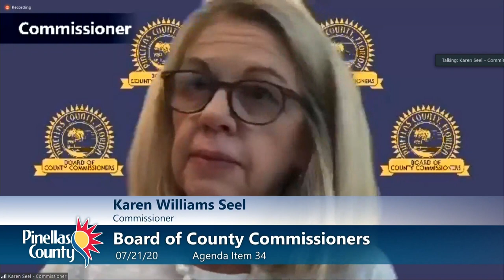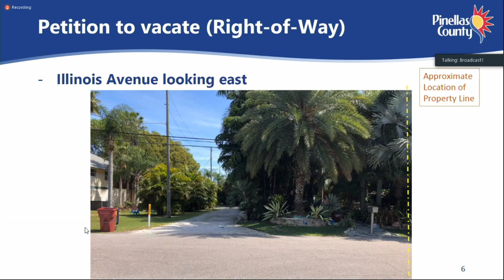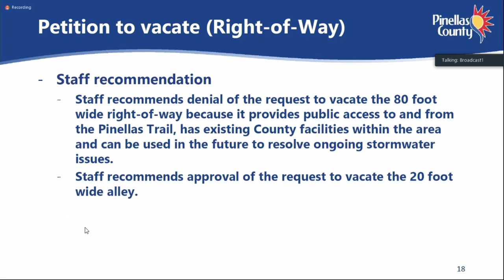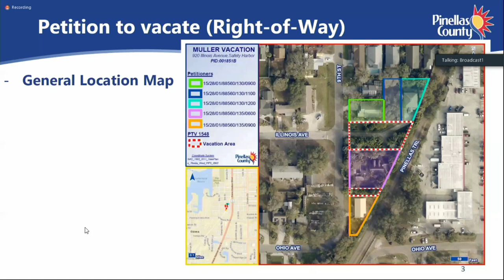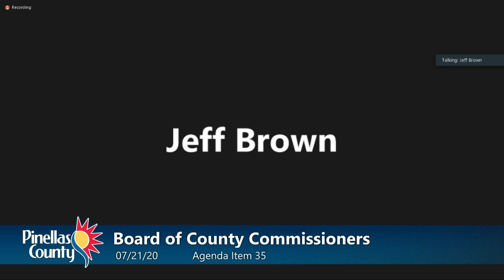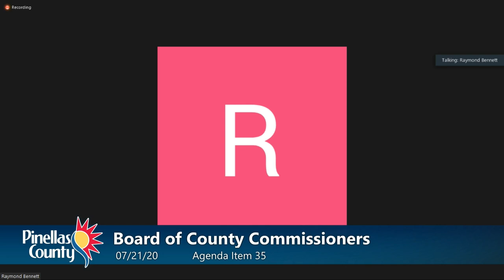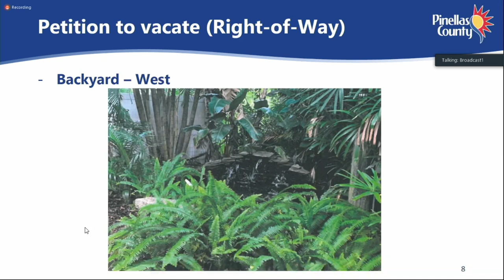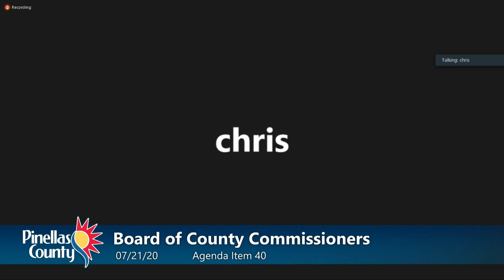In-Person and Virtual Board of County Commissioners Public Hearing 7-21-20